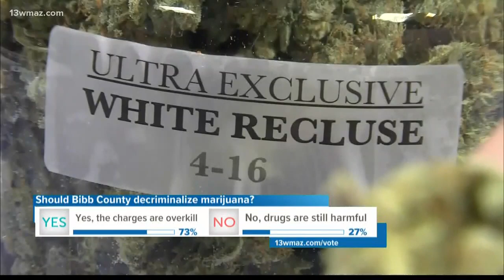Marijuana could be decriminalized in Macon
Two Macon-Bibb commissioners want to reduce the punishment for those caught with smaller amounts of marijuana. Al Tillman and Virgil Watkins say county laws for those found holding less than an ounce of the drug are overly harsh.

13WMAZ News is the #1 station for news and weather in the Central Georgia area, serving people in Dublin, Macon, Milledgeville and Warner Robins.